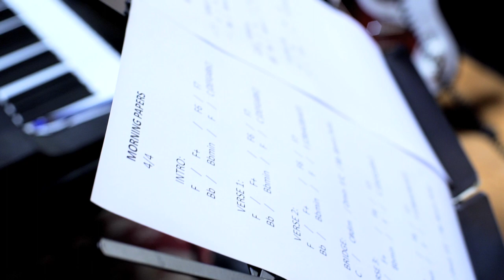Jon Regen - Morning Papers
Jon Regen performs "Morning Papers" from his album "Stop Time", out now!

Produced by Mitchell Froom (Crowded House, Paul McCartney), Jon Regen’s new album Stop Time, out April 28, 2015 on Motéma Music, features Davey Faragher and Pete Thomas from Elvis Costello and the Imposters, Stop Time finds Regen at the peak of his songwriting and pianistic powers, with ten original tunes that brim with humor and heart.

In the words of storied Rolling Stones keyboardist Chuck Leavell, “Stop Time never stops pleasing the ears.”